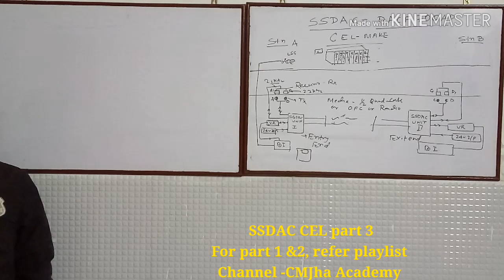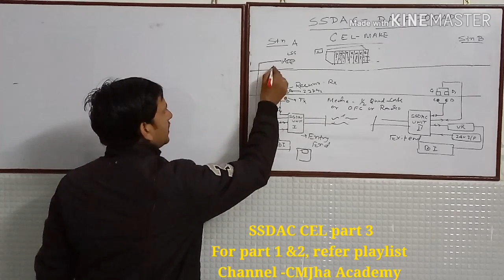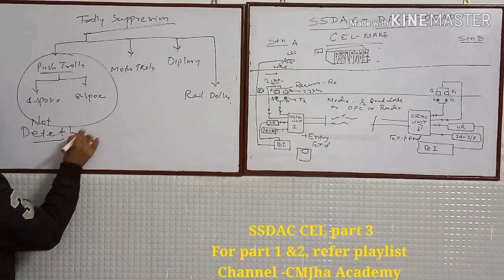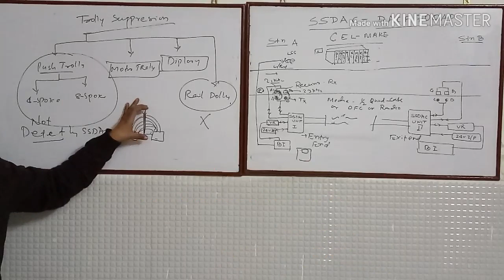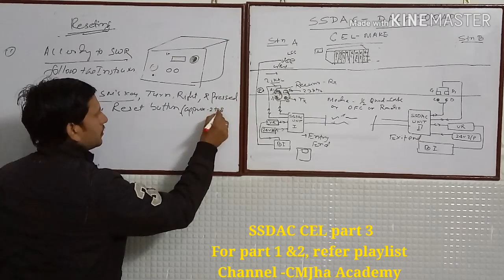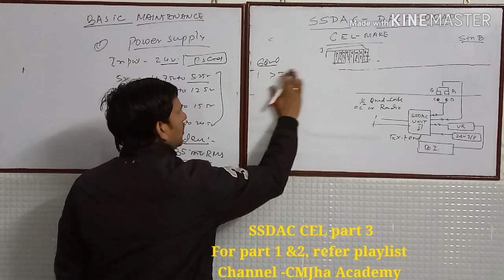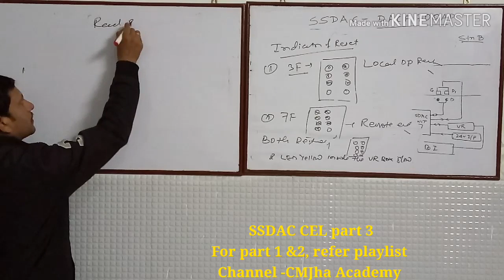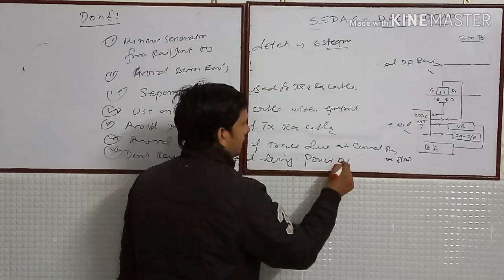Axle Counter-SSDAC CEL Make Part -3